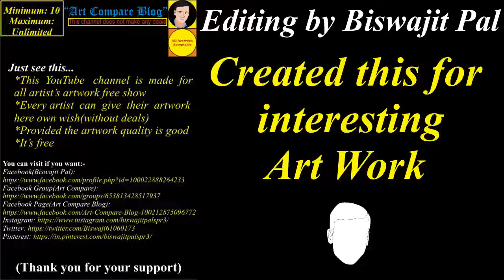Art Compare Blog--Swarup Sardar(2)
"Title"

"Description"
1. This is made for a display of beautiful artwork
2. Anyone can participate here(Drawing quality should be good)

"Social Media"
01. YouTube(Art Compare Blog)
02. YouTube(Galeriea)
03. Facebook(Biswajit Pal(Biswa)
04. Facebook Page(Art Compare Blog)
05. Facebook Page(Galeriea)
06. Facebook Group(Art Compare)
07. Instagram(artcompareblog)
08. Pinterest(Art Compare Blog)
09. Internet Archive(Art Compare Art Compare Blog)
10. Flickr(Art Compare Blog)
11. Telegram(Art Compare Blog)

  If you want to visit an artist:
Name: Swarup Sardar